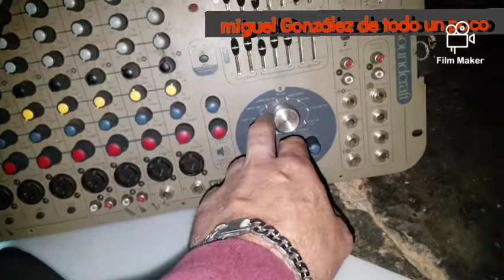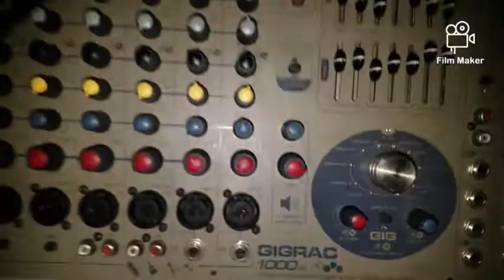consula de audio amplificada reparacion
miguel gonzalez de todo un poco
dañada construcción de fuente de voltage para consula de sonido amplificada .sólo quiero que sepas que en la electronica muchas cosas imposibles se pueden hacer posibles